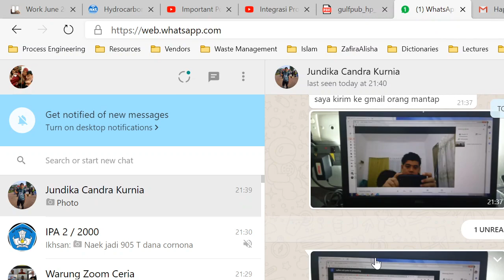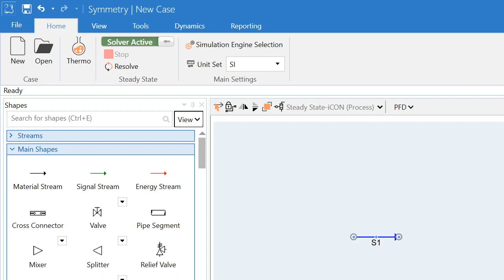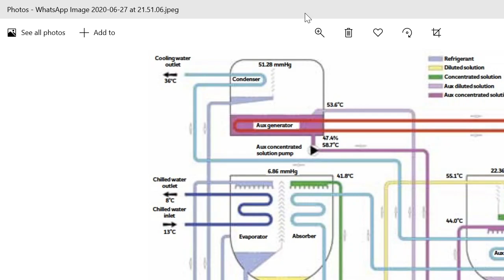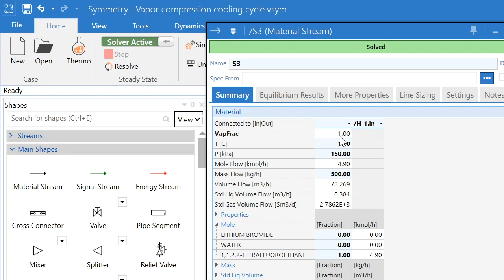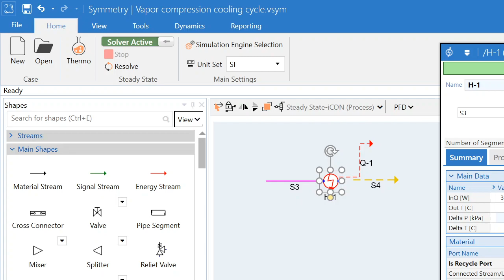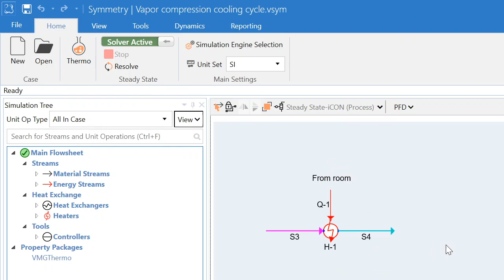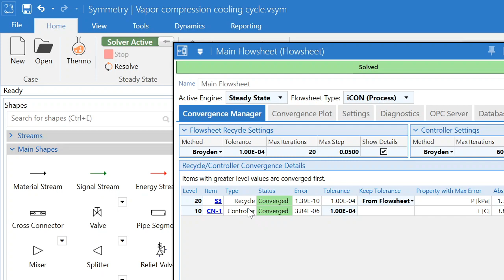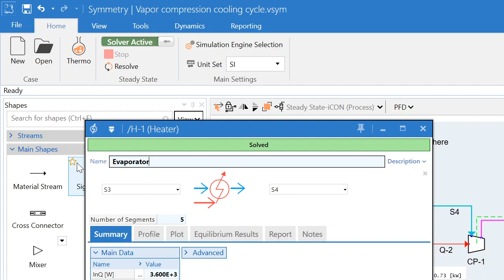Refrigeration Part 1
Tutorial mensimulasikan refrigeration loop dengan menggunakan Symmetry-iCON, bagian 1. Videonya terpotong karena masih amatir :D
Tutorial for simulating refrigeration loop using Symmetry-iCON, part 1.